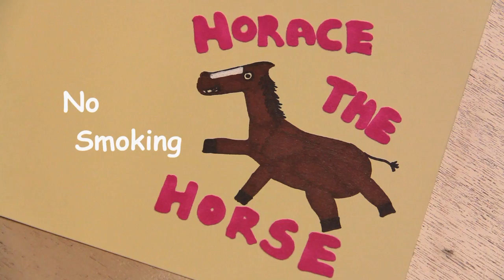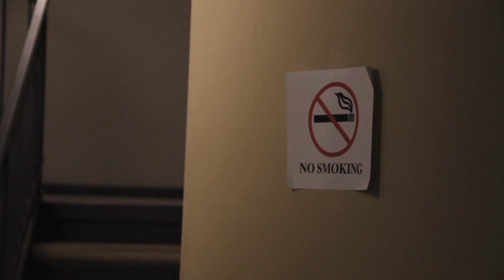No Smoking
-Horace the Horse-
Episode 1: Horace the Horse teaches us about smoking.